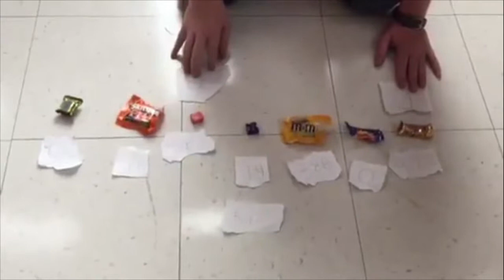Quick Sort XB010 and XB085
A quick sort by Simon Chervenak and Justin Haddad for ADSB.